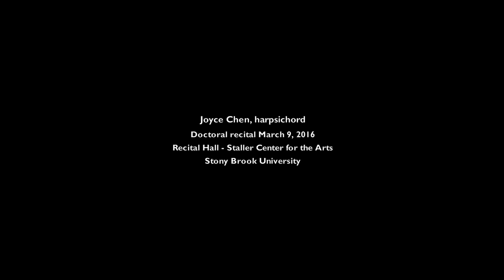György Ligeti: "Hungarian Rock" (1978) - Joyce Chen, harpsichord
György Ligeti:  "Hungarian Rock" (1978).  Joyce Chen, harpsichord.  Doctoral recital Stony Brook University, March 9, 2016.